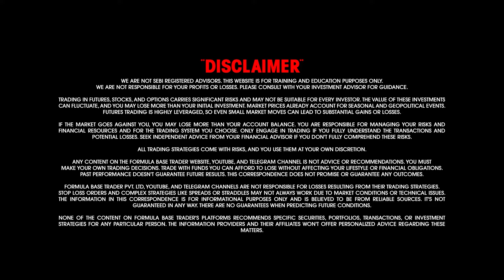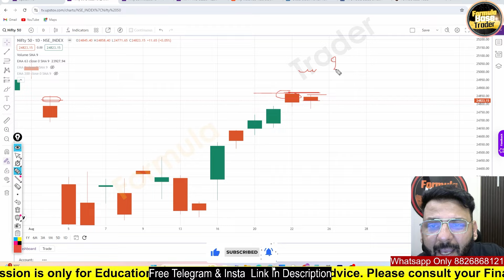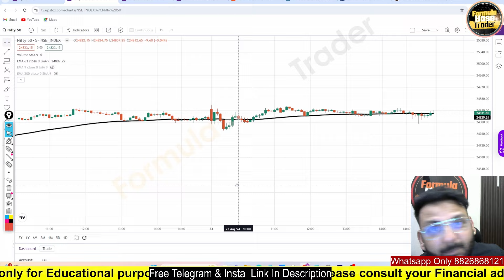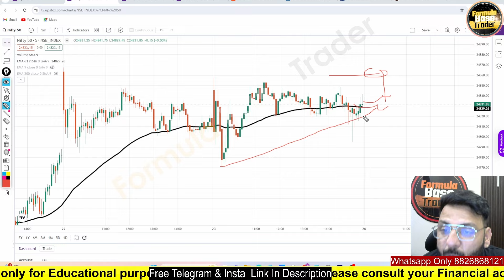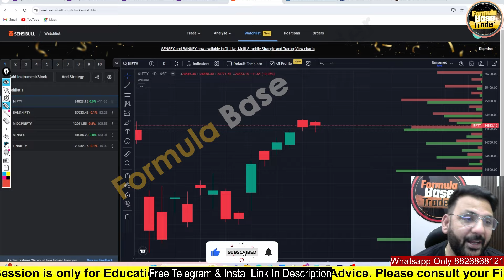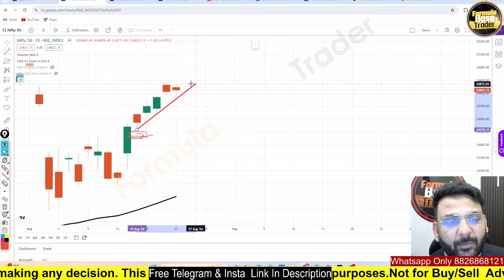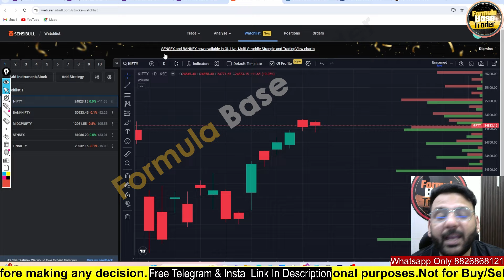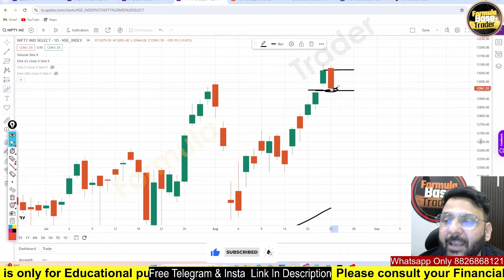Monday महासंग्राम / Gap up के बाद बड़ी गिरावट / MARKET VIEW FOR MONDAY